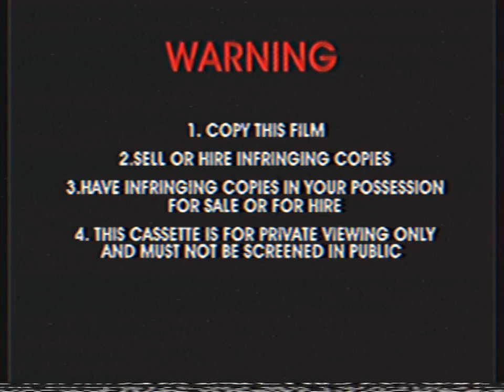Opening To Patrol 03 - The Hiccup 1998 VHS Australia